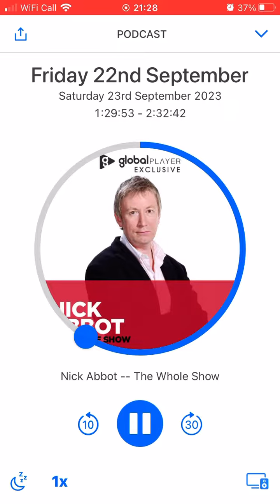Nick Abbot asked about the struggles of getting a job with learning disabilities (LBC)